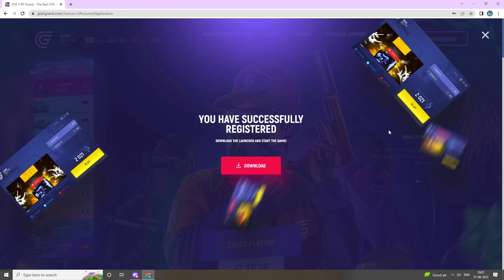Gta 5 Grand Rp | First Day In Grand Rp | In Telugu | Episode 1